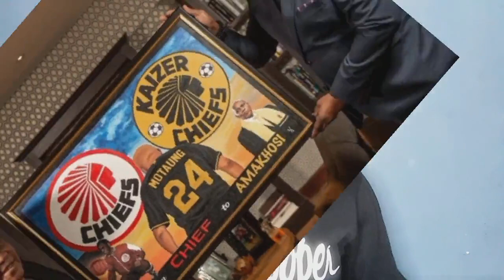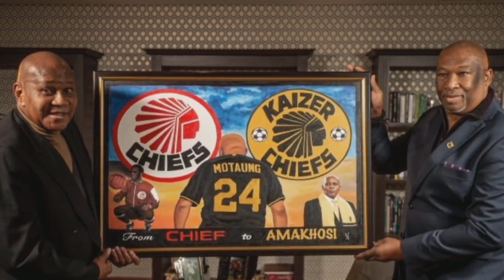OFFICIALLY CONFIRMED KAIZER CHIEFS TO PLAY WITH OVERSEAS CLUB.